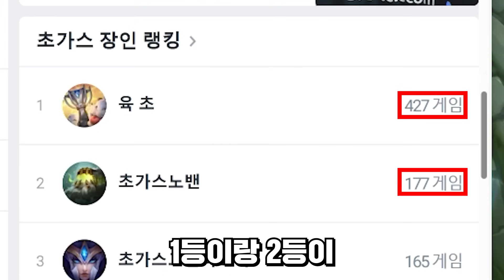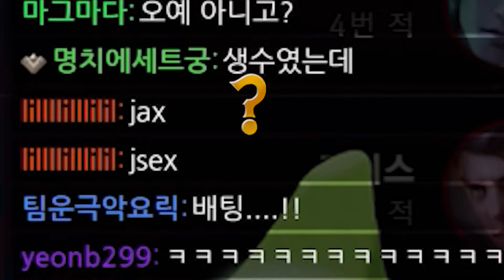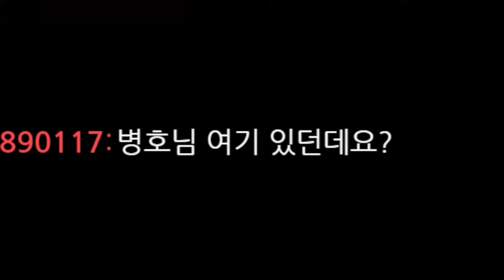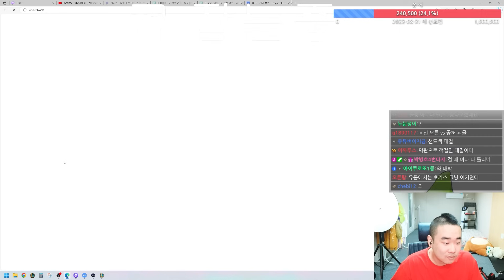[롤]초가스 장인 1위(이)가 나타났다!